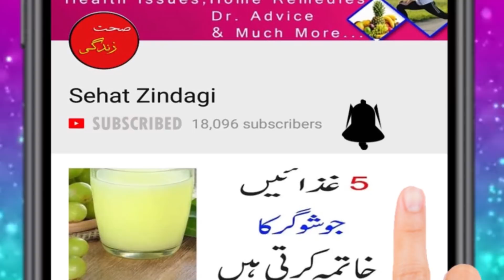Harmful Effects Of Smoking Cigarette